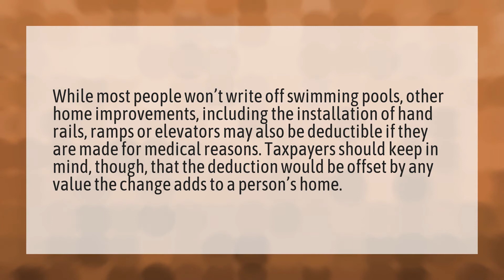Can you write off a swimming pool on your taxes?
Ground Pool Concrete • Can you write off a swimming pool on your taxes?